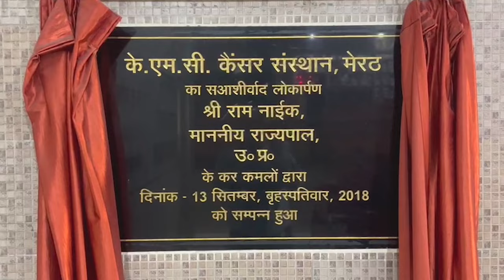नगर निगम संग्राम में ओवैसी की पार्टी भी कूदी, बोले-भाजपा केवल AIMIM से डरती है - First Byte tv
30 दिसंबर को हुई थी नगर निगम सदन में हाथापाई
एमएलसी से धक्का मुक्की के बाद बिगड़े थे हालात
अभी तक भाजपा की तरफ से रिपोर्ट दर्ज नहीं
10 जनवरी को विपक्ष ने बुलाई है महापंचायत
हिंदू मुस्लिम की राजनीति कर रही है भाजपा-एआईएमआईएम
18 घंटे रोजा रखने वाले शुरू करेंगे भूख हड़ताल
0 दिसम्बर को नगर निगम में हुए संग्राम में अन्य राजनीतिक दलों के बाद आज मुस्लिम वादी ओवैसी की पार्टी एआईएमआईएम भी कूद गई है। पार्टी के महानगर अध्यक्ष इमरान अंसारी व लोकसभा प्रभारी रहे मोहम्मद अनस ने आज मीडिया के सामने आकर कहा कि भाजपा इस विवाद को हिंदू मुस्लिम बनाने पर तुली हुई है। यदि  एआईएमआईएम पार्षद फजल करीम, आसिफ सैफी और मुस्लिम लीग के पार्षद रिजवान अंसारी पर भाजपा के दबाव में रिपोर्ट दर्ज की गई तो वे 24 में से 18 घंटे रोजा रखने वाले लोग हैं, डीएम व एसएसपी आफिस पर भूख हड़ताल शुरू कर देंगे। ओवैसी की पार्टी के मैदान में कूदते ही यह मामला हिंदू मुस्लिम की राजनीति पर आकर केंद्रित  हो गया है। इन लोगों का यह भी कहना है कि भाजपा केवल औवेसी की ही पार्टी से डरती है और इसलिये ही उनके पार्षदों को टारगेट किया जा रहा है। बता दें कि मेरठ नगर निगम में एआईएमआईएम के ग्यारह पार्षद हैं।
Today, after other political parties, Muslim leader Owaisi's party AIMIM has also jumped into the fight that took place in the Municipal Corporation on 0 December. Party's Metropolitan President Imran Ansari and Lok Sabha in-charge Mohammad Anas came in front of the media today and said that BJP is bent upon converting this dispute into Hindu-Muslim. If a report is filed against AIMIM councilor Fazal Karim, Asif Saifi and Muslim League councilor Rizwan Ansari under pressure from BJP, they are people who fast for 18 hours out of 24, they will start a hunger strike at the DM and SSP office.As soon as Owaisi's party entered the fray, this issue has focused on Hindu-Muslim politics. These people also say that BJP is afraid only of Owaisi's party and that is why his councilors are being targeted. Let us tell you that AIMIM has eleven councilors in Meerut Municipal Corporation.